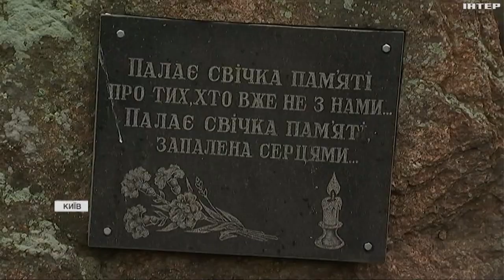Роковини Революції Гідності: як все починалося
Світло-шумові гранати, травматична та вогнепальна зброя, БТРи та водомети - і все це проти бруківки, дерев'яних щитів і почуття гідності. Рівно десять років тому, 18-го лютого, почалися масові розстріли учасників Революції Гідності.